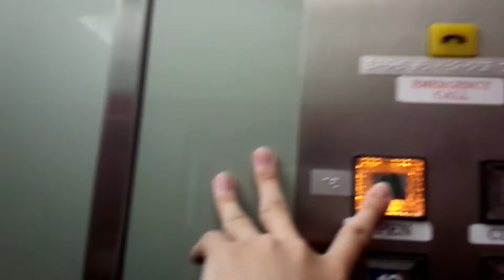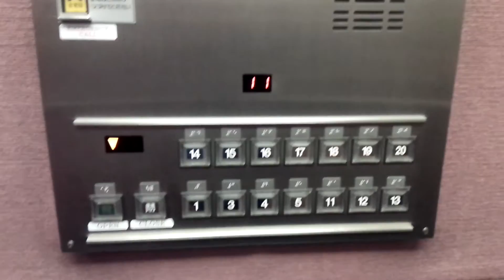【高層側・ボタン】マリオスのエレベーター(7号機)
メーカー：日立
機種：ビルエースアストロ
定員：20名
積載：1350㎏
普通・車いす操作盤は、ともにボタンがタッチ式
今回は３F→２０F→１１Fまで